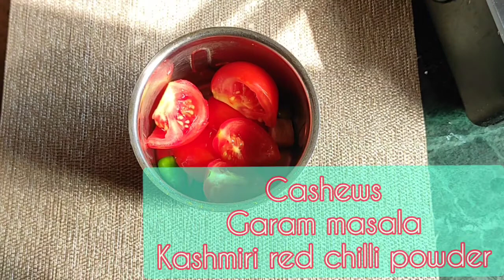Buttered Soya chunks || healthy pure veg recipe || easy recipe by Bengali mom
Ingredients:-

Soya chunks 1cup
Flour 2tbsp
Cornflower 2tbsp
Ginger 1inch
Cashews 7/8
Curd 2tbsp
Kashmiri red chilli powder 1tsp
Turmeric 1tsp
Salt
Sugar ¼tsp
Kasoori methi
Red and yellow capsicum ¼cup
Refined oil for frying
Butter 2tbsp for curry